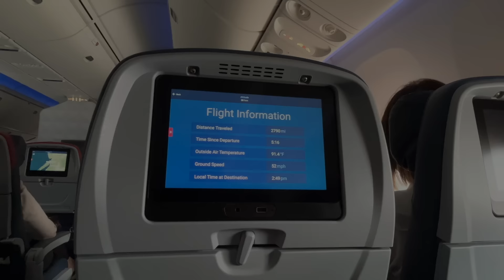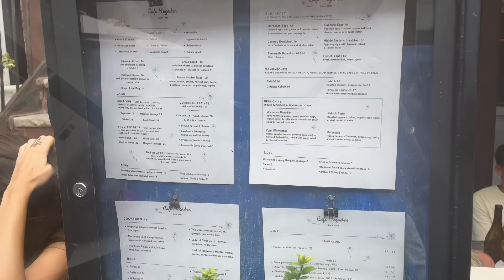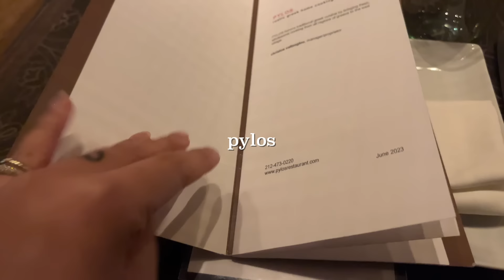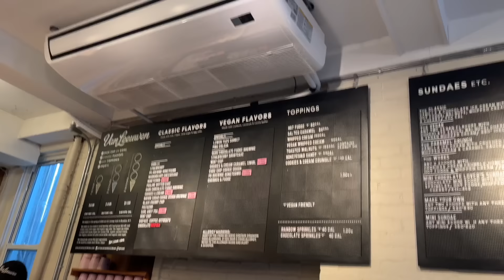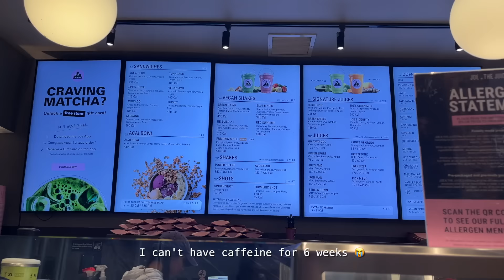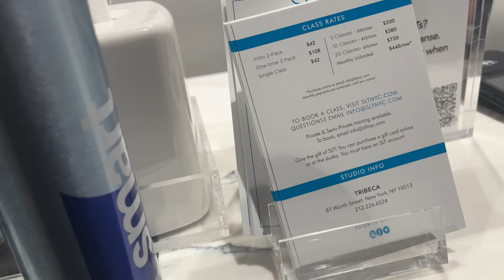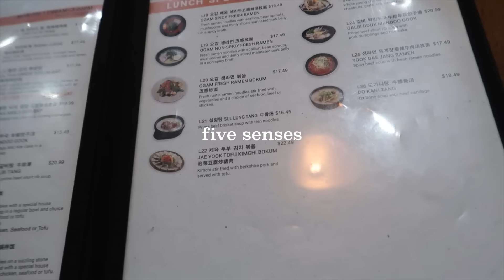NYC VLOG | career shift?, trying new restaurants, slt workout, new purse 🖤 & being bullied at work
▸ jin | UWS
▸ darling | park hotel
▸ blue strapless top
▸ cafe mogador | st. marks
▸ pylos | st. marks
▸ hotel | freehand nyc
▸ slt | flatiron
▸ lululemon cropped jacket
▸ moncler jacket
▸ prada pouch
▸ cos handbag
▸ kixby | midtown
▸ new york beauty center | herald sq.

 XO JD